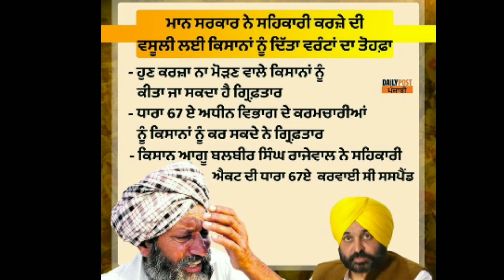Punjab Sarkar New Update Bhagwant maan live today news in punjab rajewal kisan karj mafi scheme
punjab sarkar new update, punjab govt news today, 300 unit free, bijli bill punjab, kisan karj mafi new update, kisan andolan, punjab kisan yoyna today news, ration card apply online, rasoi card, sifat academie, bhagwant maan live today, bhagwant maan latest speech today, bhagwant maan new video, bhagwant maan new scheme in punjab, school news, punjab school news close, Punjab job search, punjab govt jobs april 2022, punjab police bharti 2022, master cadre update, punjab teacher latest news, punjab breaking news, punjab govt latest news today, punjab news channel, punjab news today school, punjab new song

Content:
sarkari
punjab govt jobs in april 2022
latest punjab vacancy 2022
latest punjab recruitment 2022
punjab police bharti 2022
punjab court recruitment 2022
punjab court bharti 2022
latest punjab govt jobs april 2022
punjab clerk recruitment 2022
punjab clerk bharti 2022
punjab clerk vacancy 2022

Permanent Govt Jobs For 10th,12th,Graduate | Punjab Govt Jobs in April
2022 | Punjab Govt Jobs 2022

Punjab Govt Jobs April 2022 | Meet
Academy Punjab Govt Jobs in April 2022
I Punjab Latest Bharti

Punjab Govt Jobs in April 2022|Meet
Academy Punjab Latest Bharti